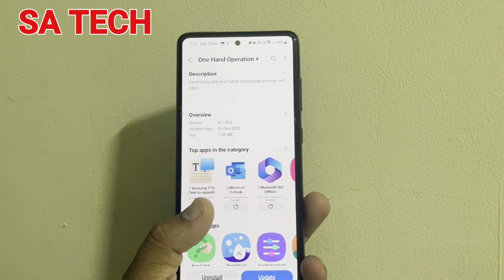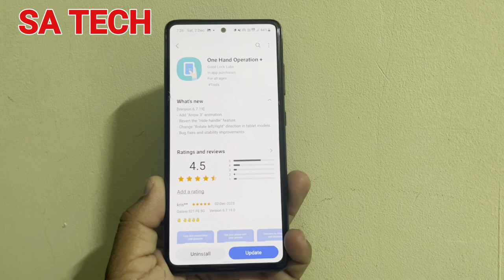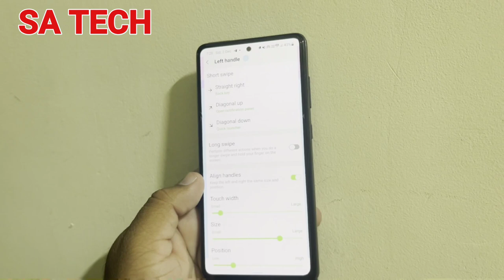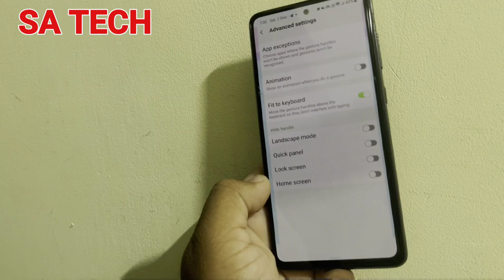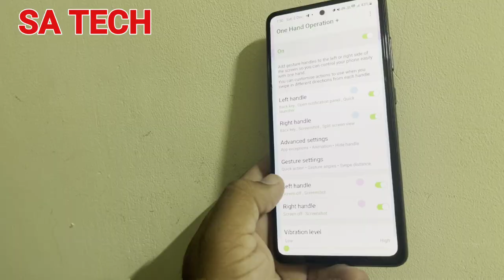Samsung One Hand Operation + Update New Features and Tricks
in this video i describe about samsung galaxy one hand operation plus app new update